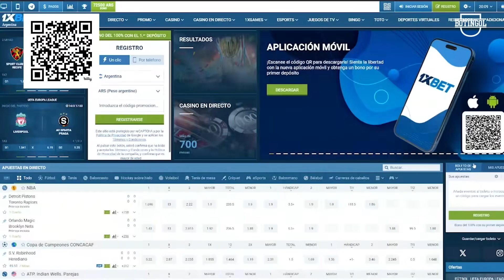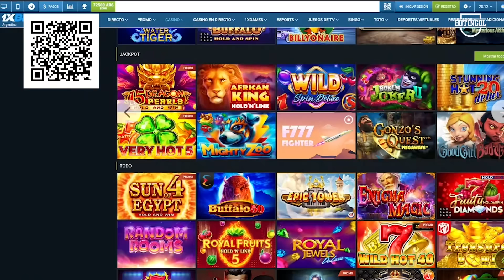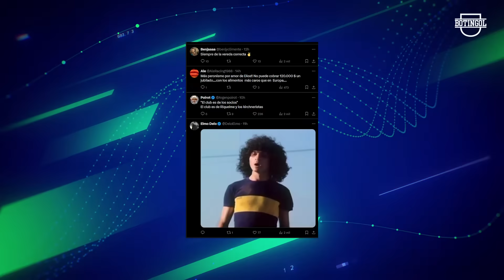🔥TREMENDA CONFESIÓN de PALAVECINO + JANSON podría irse de BOCA + Se LESIONÓ el KUN AGUERO + NOTICIAS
Y mas noticias del fútbol argentino 2024: Radamel Falcao expresó su deseo de regresar a River, mientras que Claudio Borghi criticó a Sampaoli. Víctor Blanco afirmó que Racing es uno de los tres grandes del fútbol argentino. Gabriel Milito fue nombrado entrenador del Atlético Mineiro. Hubo un incendio controlado cerca del Estadio Monumental. Lucas Janson podría volver a Vélez. Boca avanzó en la Copa Argentina con una victoria 3-0 sobre Central Norte. Aaron Anselmino, de Boca, está siendo seguido por el Manchester United y el Milan. Juan Fernando Quintero, de Racing, recordó con cariño su tiempo en River. En un evento de Independiente, Sergio Agüero sufrió una lesión.